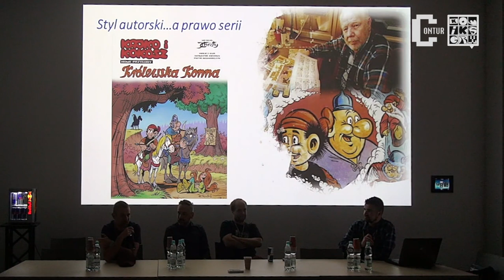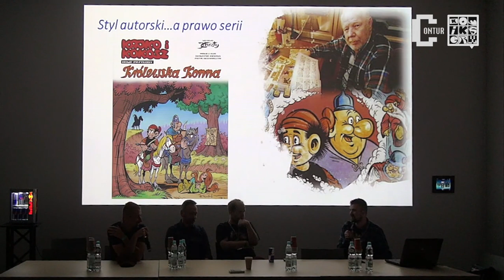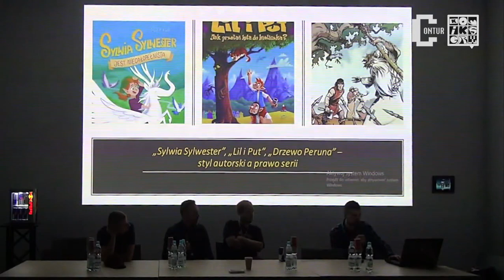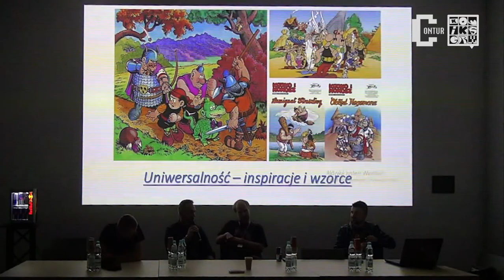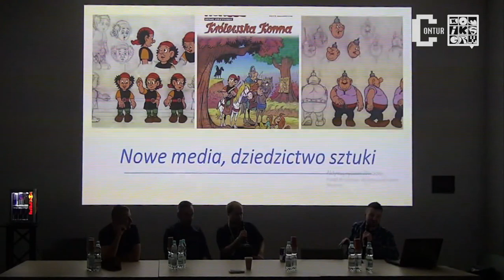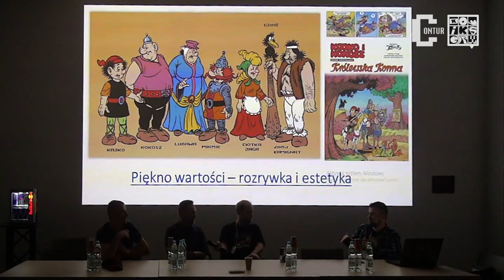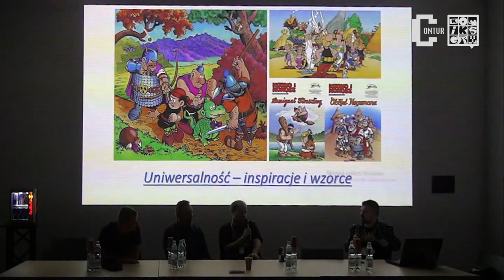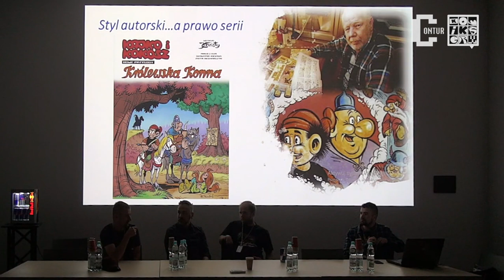🇵🇱KAJKO I KOKOSZ - Nowe Przygody na 30 MFKiG 2019 w Łodzi. Kiełbus, Bednarczyk, Kur.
🇵🇱 SŁAWOMIR KIEŁBUS - (ur. 1969). Ilustrator, rysownik komiksów i czasami scenarzysta. Rysownik serii "Kajko i Kokosz – Nowe przygody" (wyd. Egmont), autor ukazujących się od lat dziewięćdziesiątych pasków "Gwidon". Twórca wielu albumów komiksowych i komiksu prasowego. Zdobywca nagrody Grand Prix na Międzynarodowym Festiwalu Komiksu i Gier w Łodzi w 2002 roku. Na festiwal przyjedzie w związku z premierą najnowszej odsłony nowych przygód Kajka i Kokosza!

🇵🇱 SŁAWOMIR KIEŁBUS - (born 1969). Illustrator, comic book artist and, from time to time, comic book writer. Artist behind the "Kajko i Kokosz – Nowe przygody" series, author of the Gwidon comic strips published since the 90s. Creator of many comic book albums and press comics. Awarded with Grand Prix of the International Festival of Comics and Games in Lodz in 2002. He will be promoting the latest edition of Kajko i Kokosz series during the festival!

🇵🇱MACIEJ KUR - z wykształcenia scenarzysta (Wydział Animacji na warszawskiej ASP), współtwórca seriali animowanych i filmów dokumentalnych. Zdobywca specjalnego wyróżnienia za komiks w duchu Janusza Christy w Konkursie im. Janusza Christy na komiks dla dzieci. Wyróżniony album "Lil i Put" z jego scenariuszem ukazał się jesienią 2014 r. Obecnie seria komiksowa "Lil i Put", tworzona we współpracy z rysownikiem Piotrem Bednarczykiem, liczy cztery tomy.
Autor scenariusza do pełnometrażowego albumu o nowych przygodach Kajka i Kokosza (premiera – maj 2019) oraz współautor scenariusza do powstającego serialu animowanego o dzielnych słowiańskich wojach.

🇵🇱 MACIEJ KUR - majored in scriptwriting (Animation Faculty of Academy of Fine Arts in Warsaw), co-creator of animated tv series and documentaries. Awarded with a special prize for a comic „in the spirit of Janusz Christa” in Janusz Christa children comic competition. The awarded book called "Lil i Put" with his story was published in the autumn of 2014. Today the series, co-created with comic book artist Piotr Bednarczyk, consists of four volumes.
Writer of the full album with new adventures of Kajko and Kokosz (published in May 2019) and co-writer of the tv adaptation of the series, currently in development.

🇵🇱 PIOTR BEDNARCZYK (ur. 1985) – polski ilustrator, storybordzista oraz autor komiksowy. Współtwórca serii komiksów Lil i Put (scenariusz Maciej Kur, wyd. Egmont), nagrodzonej w 2014 wyróżnieniem za komiks w duchu Janusza Christy. Ilustrował polskie wydanie książek George’a MacDonalda "Królewna i goblin" oraz "Królewna i Curdie". Absolwent Warszawskiego ASP na wydziale malarstwa i twórca murali. Rysował historie o zbóju Łamignacie do oficjalnej kontynuacji Kajka i Kokosza: "Obłęd Hegemona" oraz "Łamignat Straszliwy". Odpowiedzialny za kolory w wydanym w maju 2019 r. pełnometrażowym komiksie "Kajko i Kokosz – Nowe Przygody: Królewska Konna".
Piotra znajdziecie też tutaj: Storyboard na wczoraj

🇵🇱 PIOTR BEDNARCZYK (born 1985) – illustrator, storyboard artist and comic book author. Co-creator of "Lil i Put" comic series (written by Maciej Kur), awarded in 2014 with a special prize for a comic in spirit of Janusz Christa. He illustrated Polish editions of George MacDonald’s books "Princess and the Goblin" and "The Princess and Curdie". Graduated Warsaw Academy of Arts in the Faculty of Painting. Murals creator. He illustrated the Łamignat story for the official Kajko and Kokosz continuation: "Obłęd Gegemona" and "Łamignat Straszliwy". Colourist of the full comic album "Kajko i Kokosz – Nowe Przygody: Królewska Konna", published in May of 2019.